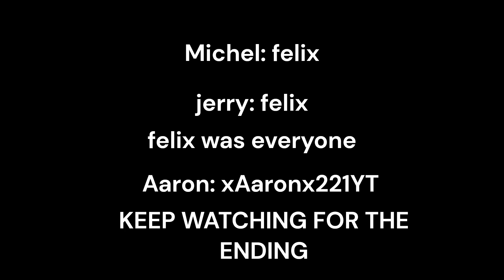The Stab Of 1990 part 4 the end (A Gorilla Tag Movie)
THANK YOU GUYS SO SO SO MUCH FOR WATCHING!